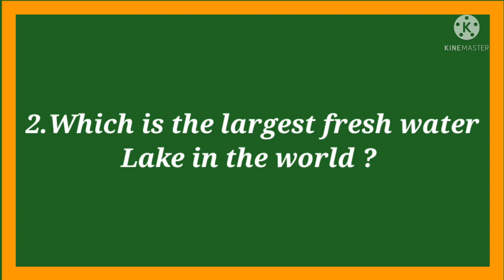Largest lake G. K Quiz